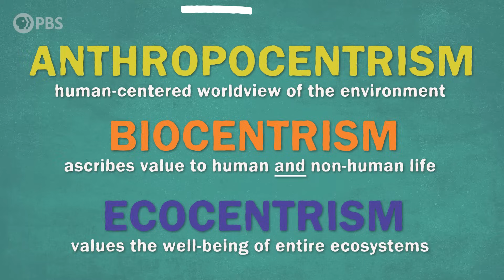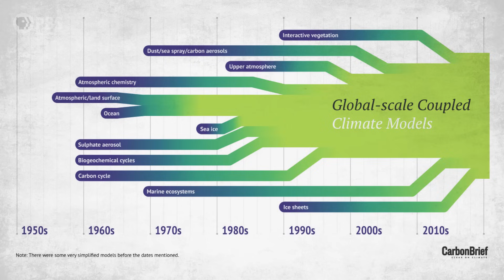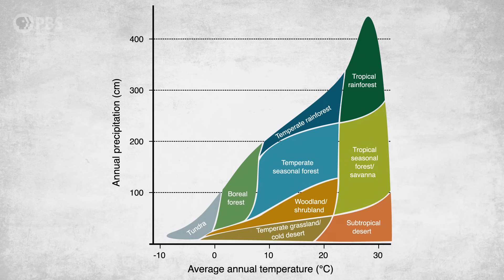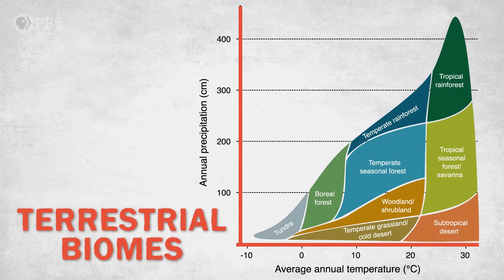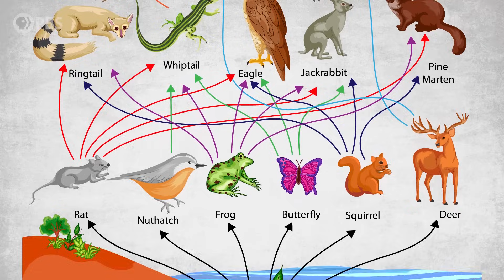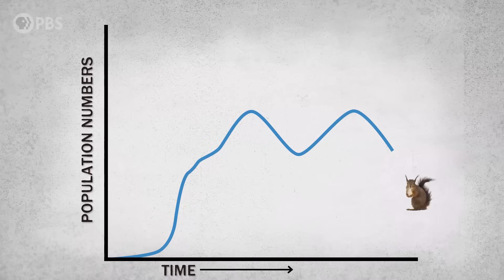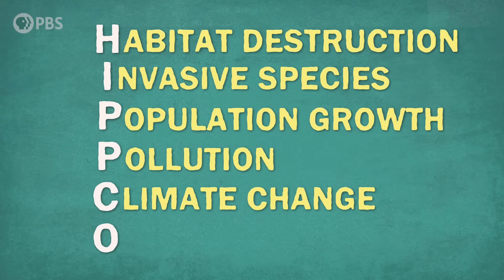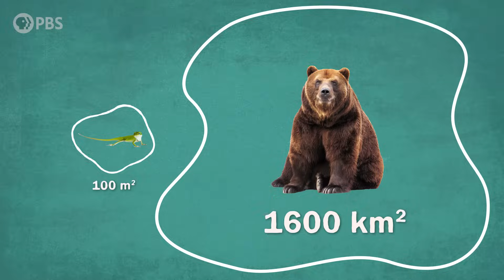Humans and the Environment | Essentials of Environmental Science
↓ More info and sources below ↓

Welcome to our new special series about the essentials of environmental science

What is “the environment”? Well, it’s everything, and it’s everywhere, including you and me. Just about every part of human civilization depends on a healthy and stable environment. Yet, human activity is causing pollution, climate change, and species loss, all of which disrupt that health and stability. So how do we study our environment in order to understand these changes and how we might fix them? That’s the purpose of environmental science.

Welcome to our new Learning series about the essentials of environmental science.

Host: Joe Hanson, Ph.D.
Writer: Miriam Nielsen
Editor-in-chief: Joe Hanson
Creative Director: David Schulte
Executive Producer: Amanda Fox
Producer: Stephanie Noone
Editor/Animator: Sara Roma